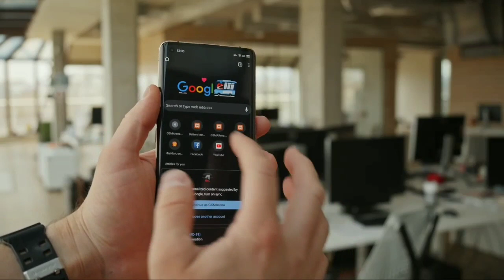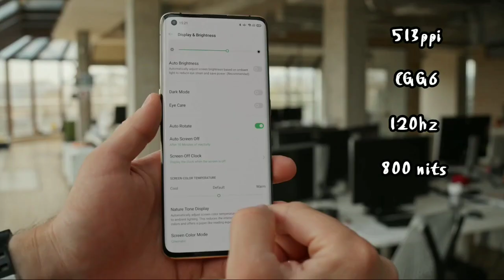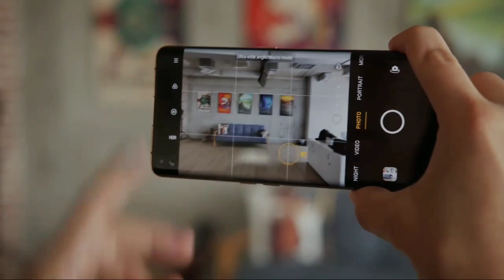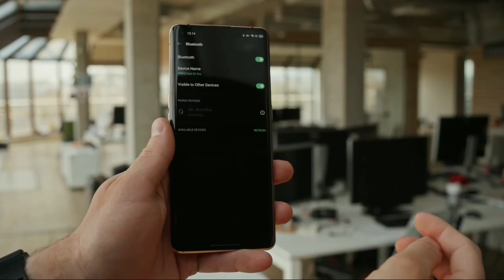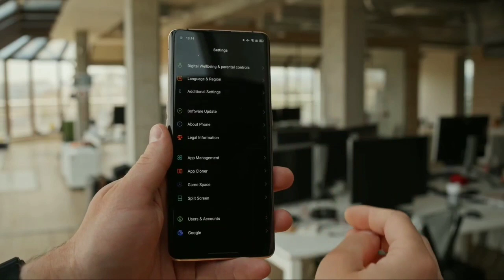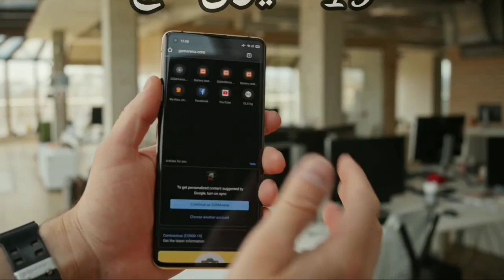سعر و مواصفات هاتف oppo find x2 pro في الجزائر 2021 | oppo find x2 pro review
في هذا الفيديو سنقدم سعر و مواصفات هاتف oppo find x2 pro في الجزائر مع مميزاته و عيوبه وهل يستحق،  هاتف من الفئة الرائدة و ملك التصوير بدون منازع،سعر و مواصفات هاتف oppo find x2 pro  في الجزائر | oppo find x2 pro review

دقائق تقنية@
دقائق تقنية Minutes Tech@